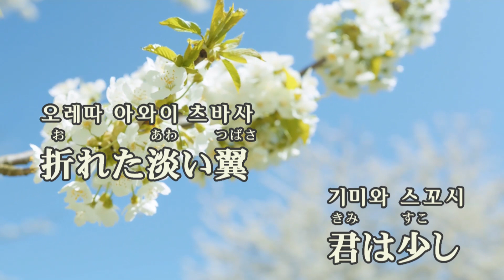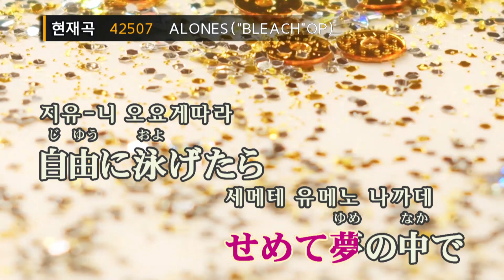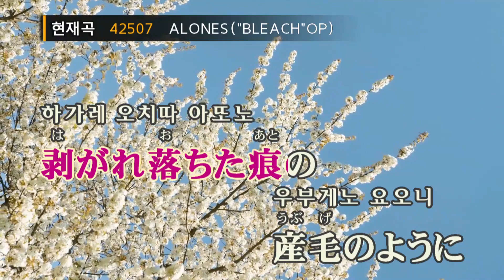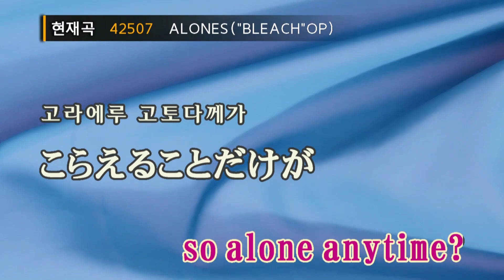얼론즈 "블리치" - 아쿠아 타임즈(ALONES ("BLEACH"OP) - Aqua Timez) (KY.42507) / KY Karaoke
★ 곡 정보 ★
번호 : 42507
제목 : ALONES ("BLEACH"OP)
가수 : Aqua Timez
작사 : 太志
작곡 : 太志

Copyrightⓒkeumyoung